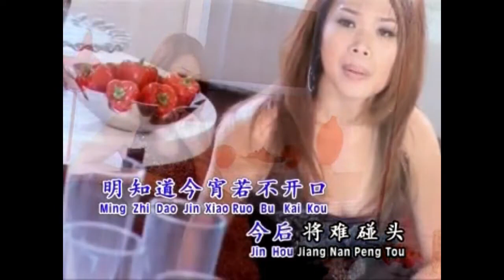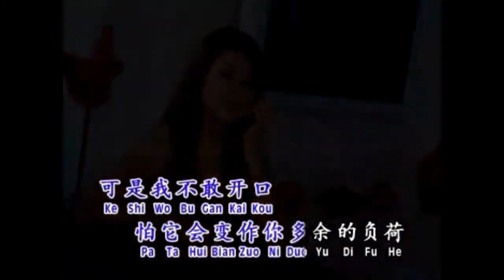告訴你愛的時候( Karaoke in Ab)